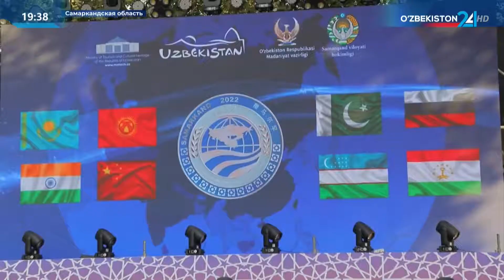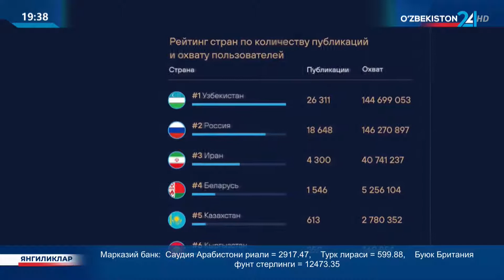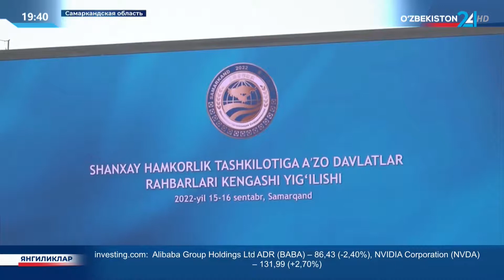Новости 24 | Состоялась встреча, посвящённая «Самаркандскому саммиту ШОС»